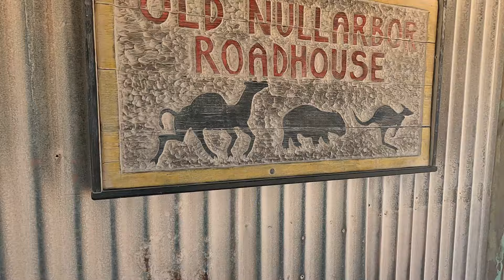Chasing the Clock: Fowlers Bay to Perth Expedition in the Jayco Crosstrak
Join us on an adrenaline-pumping journey from Fowlers Bay to Perth spanning 4100km in the Jayco Crosstrak! This epic father-son adventure across the bottom of Australia captures the thrill of the open road and the challenge of ticking off kilometers. As we navigate through diverse landscapes and encounter varying fuel prices, our mission culminates in Perth, where we race against time to pick up Shelley from the airport.

Bullys Offroad / Bushwakka Awnings and 4WD Equipment

(Tell Dan I sent you!) - Formally Dan's Automotive